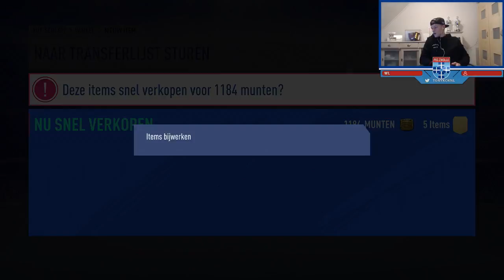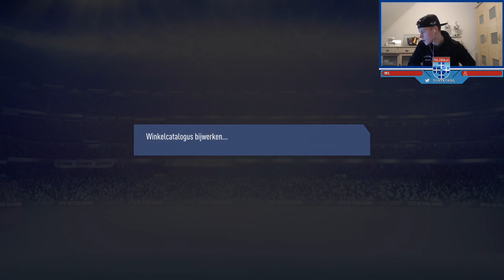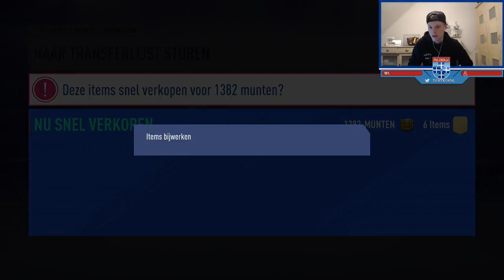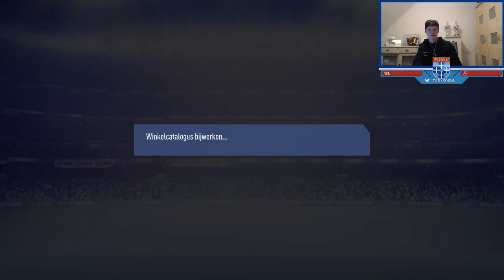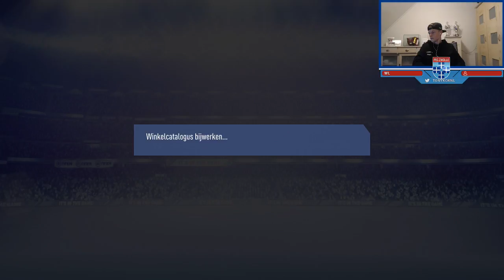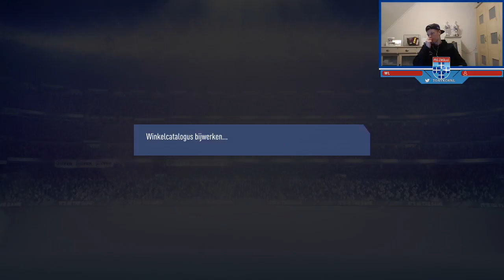FIFA 19 PEC OPENING MET TONYKOKNL OTW HYPE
Beschrijving hier.